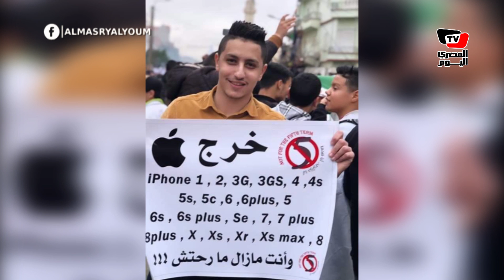احتجاجات الجزائر.. لافتات لم تخل من الفكاهة والسخرية!